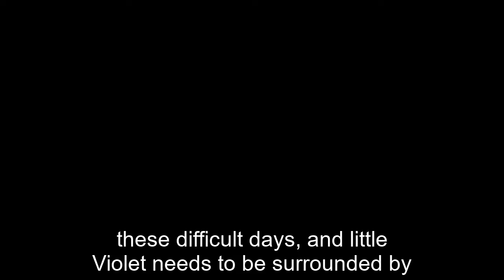Violet is scared, Chase and Brook Lynn were wrong | GH Storm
GH Storm Spoilers - General Hospital Spoilers
Violet is scared, Chase and Brook Lynn were wrong